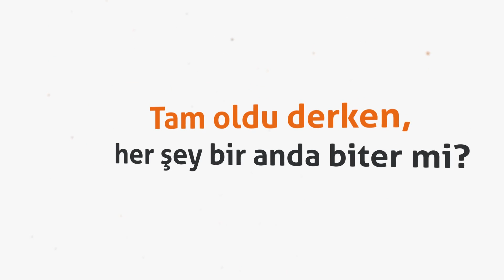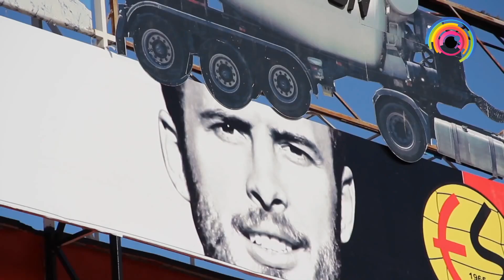Cennete Transfer: Ediz Bahtiyaroğlu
Çocuk yaşta hayaller için nasıl mücadele edilir?  Tam "oldu" derken her şey bir anda biter mi?

Kim O’da bu hafta: "Cennete Transfer" Ediz Bahtiyaroğlu…